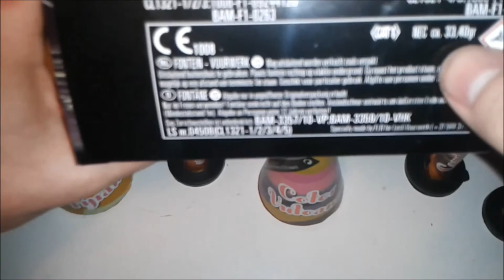Dream Team Sortiment von Lesli [1080p HD]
Heute gibt es das Dream Team Sortiment von Lesli im Test! :D

Fazit: Lesli stellt begnadet die besten Vulkane und Fontänen im Jugendfeuerwerksbereich her! Einfach nur Top dieses Sortiment!

by PyroExtrem

Oder einfach nach "DennisPyro" suchen :D